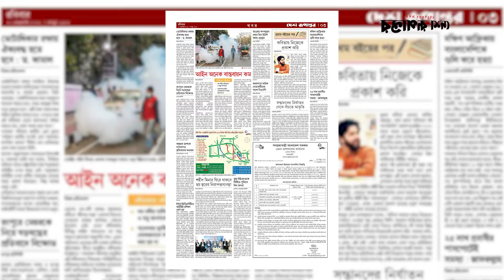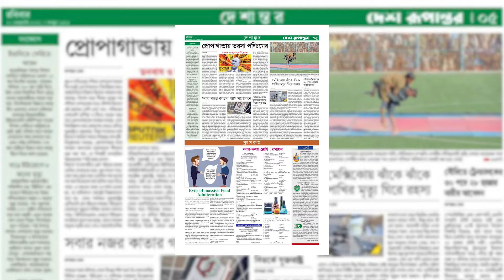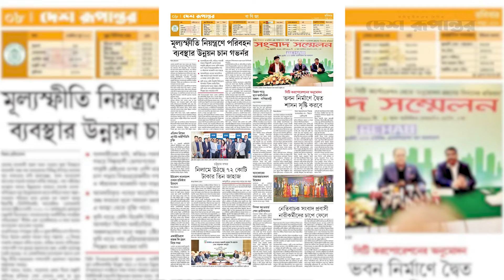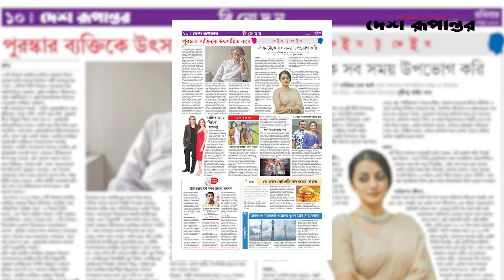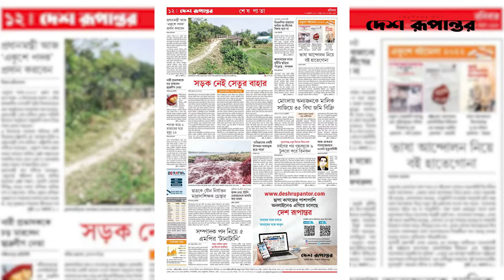Ajker Desh Rupantor । আজকের দেশ রূপান্তর ২০ই ফেব্রুয়ারি, ২০২২ । দেশ রূপান্তর